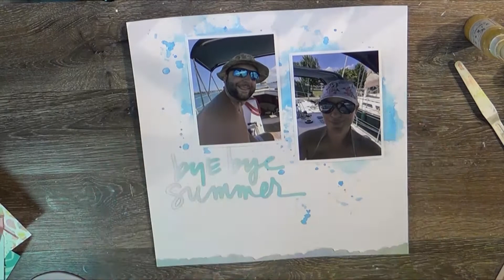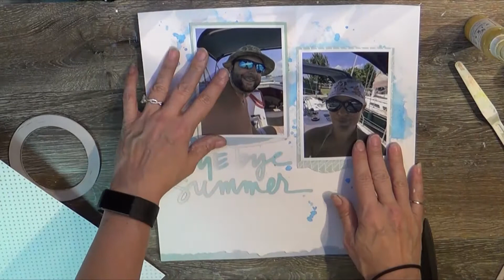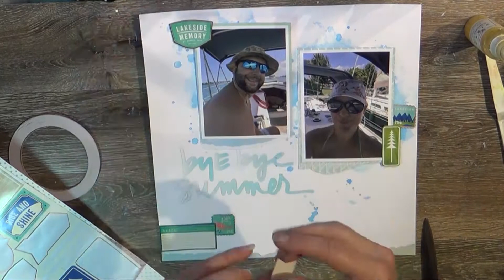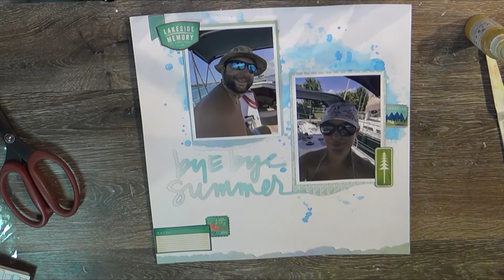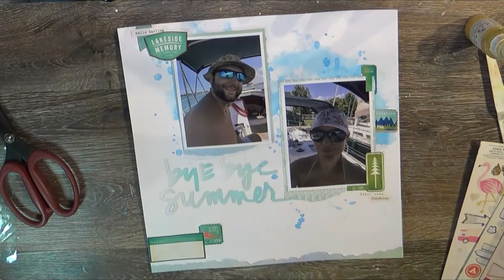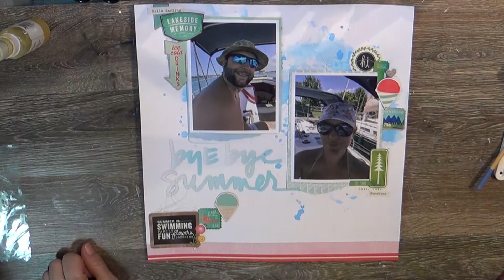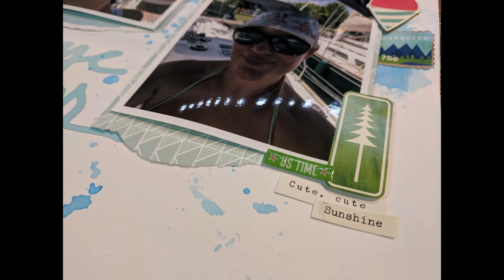Scrapbook Process 632: Bye Bye Summer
and many scrappy
XOXOXOXO!!!